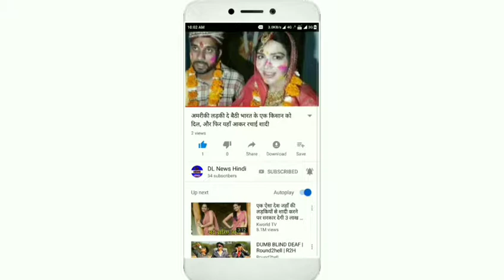इस खूबसूरत अभिनेत्री के इश्क में दीवाने थे बाहुबली प्रभास, नाम जानकर चौंक जाएंगे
दोस्तों, बाहुबली फिल्म भारत की सबसे सफल फिल्मों में से एक है। इस फिल्म को लगभग हर देशवासी ने देखा होगा। इस फिल्म में बाहुबली का किरदार अभिनेता प्रभास ने निभाया है। बाहुबली फिल्म की सफलता के बाद से ही प्रभास की लोकप्रियता काफी बढ़ गई है। ऐसी लाखों लड़कियां हैं जो प्रभास को पसंद करती हैं। लेकिन आज हम आपको बॉलीवुड की एक अभिनेत्री के बारे में बताएंगे, जिसके इश्क में कभी खुद बाहुबली प्रभास दीवाने थे। तो आइए जानते हैं उस अभिनेत्री के बारे में
उस अभिनेत्री का नाम काजल अग्रवाल है। काजल अग्रवाल साउथ फिल्म इंडस्ट्री की सबसे लोकप्रिय अभिनेत्रियों में से एक हैं। जानकारी के लिए आपको बता दें काजल अग्रवाल और बाहुबली प्रभास ने अपना फिल्मी करियर एक साथ ही शुरू किया था। खबरों के मुताबिक उस समय काजल अग्रवाल और प्रभास एक दूसरे के बेहद अच्छे दोस्त बन गए थे।
कई जानकारों का मानना है कि बाहुबली प्रभास उस समय काजल अग्रवाल के इश्क में दीवाने थे। लेकिन किसी वजह से यह दोनों अलग हो गए और उनकी प्रेम कहानी अधूरी रह गई। काजल अग्रवाल ने साउथ फिल्म इंडस्ट्री की बहुत से सुपरहिट फिल्मों में काम किया है। इसके अलावा उन्होंने स्पेशल 26 और सिंघम जैसी सुपरहिट बॉलीवुड फिल्मों में भी अभिनय किया है।